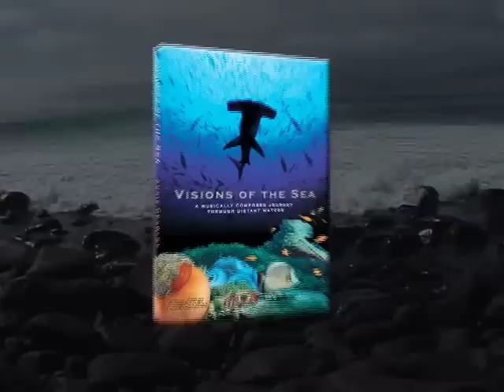Marine Iguanas - Reptiles - Ocean Animals - Creature Feature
Dive Into Your Imagination presents: "Marine Iguanas."  Come with us to the Galapagos and see all it has to offer. See these Godzilla like creatures that have evolved in this secluded place. They feed on algae in the ocean and spit out the salt from the ocean! Explore your world!

Support the health of our planet, give the gift of the ocean by visiting our online store now Put youtube in the notes of your order to receive a free gift!